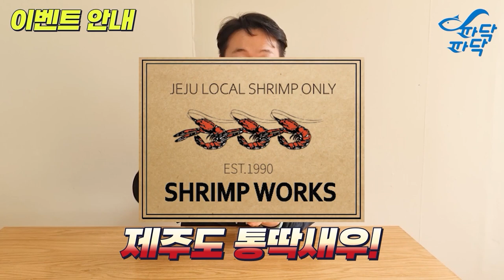[제주동문시장클래스] 이 영상 하나면 끝! 딱새우 실전 기술! 까는 법 ,고르는법, 먹는 법까지 | 파닥파닥TV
01:56 딱새우 까는 첫번째 방법
04:35 딱새우 앞부분이 누런 이유
07:13 딱새우 까는 두번째 방법
09:48 딱새우 고르는 첫번째 방법
10:36 딱새우 고르는 두번째 방법
11:53 버터구이
15:21 딱새우 먹는 꿀팁

오프라인 매장은 제주동문시장 6번게이트 '태양수산'을 찾아오시면 됩니다
언제든 편한마음으로 전화  문의 주세요 :)
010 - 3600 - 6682